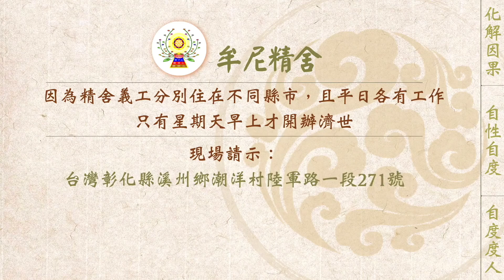【有聲書】菩薩屢次到夢中提醒災劫，全家業消福至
內文片段：
   以下為一位師姐自述，來文照登：

    八月初時，某日做了一個夢。夢中有二條大蠎蛇在我身邊，我拿起身邊的刀子將其頭砍下來，夢醒之後我很害怕，怎麼會夢見蛇呢？隔了幾日之後我又作了個夢，夢見一大片田地，田裡面長滿了大白菜，一片綠油油的，而我人還可以在大白菜上面翻滾。隔天又做夢了，這個夢把我給驚醒，夢見我出外返家，一到家門口可把我嚇壞了，火災把我家前半段的房子都燒掉，還燒成了灰燼。這可不得了啊！我只有這棟房子，要是燒毀了，這下可如何是好？一大家子要住哪啊！週日時得趕快請示是否菩薩來示警，提早告知將有火災之劫數。